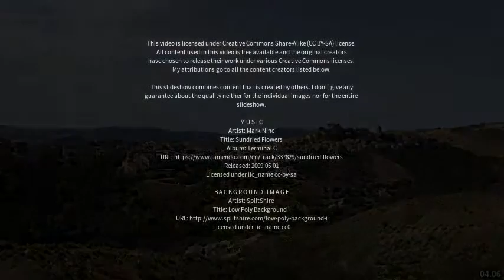Best places to visit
Best places to visit - Sant'Agata Li Battiati (Italy) Best places to visit - Slideshows from all over the world - City trips, nature pictures, etc.